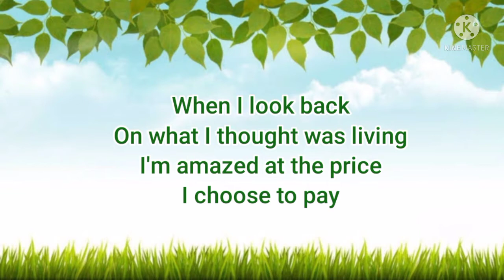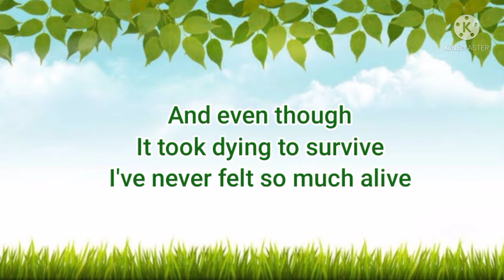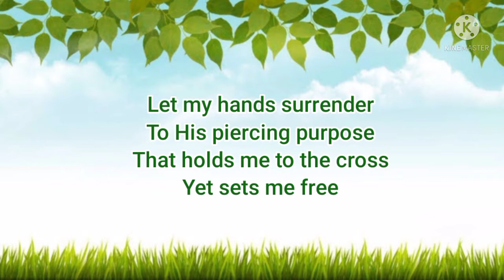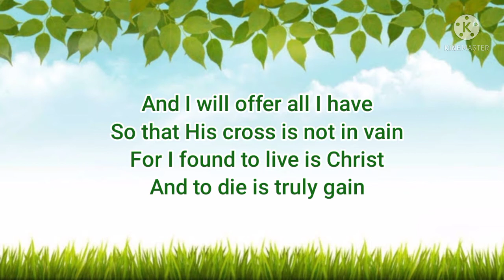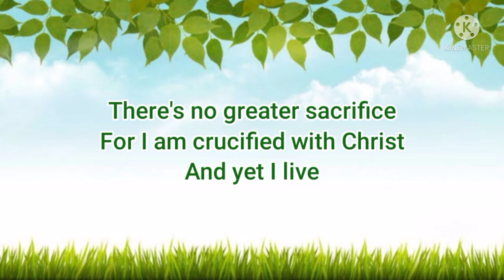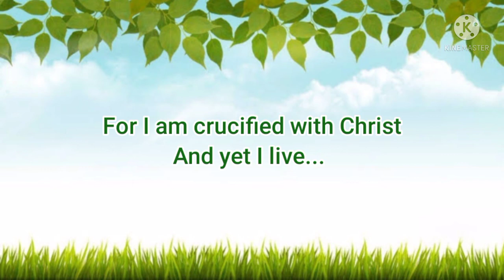Crucified with Christ by Phillips Craig Dean (Lyric Video)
Christ offers His life for us in the cross.
We are one with Him for He lives within us.
We are indeed crucified with Christ but we live because He loves us.
So, in every day we spend in this world, let be our ways in accordance to His life and character.

God bless!♥️